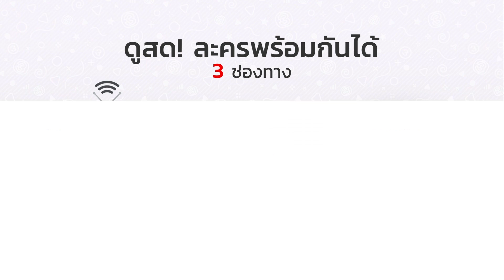FIN | แล้วทีผมขอร้องให้คุณช่วยเรื่องน้องพาย | รักพลิกล็อก | Ch3Thailand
นำแสดงโดย : ปีเตอร์ เดนแมน, ออม สุชาร์, เพื่อน คณิน, สายไหม มณีรัตน์, กุ๊บกิ๊บ สุมณทิพย์, เอ็ม อภินันท์, เกล เวธกา, หน่อง ธนา, มิ้ม อัมราภัสร์, และนักแสดงมากฝีมือคับคั่ง
บทประพันธ์ : เทพิตา
ผู้เขียนบท : เหนือดาว
ผู้กำกับ : สรัสวดี วงศ์สมเพ็ชร
ผลิตโดย : บริษัทนอร์ธสตาร์ โปรดักชั่น จำกัด
ควบคุมการผลิตโดย : ติ๊ก กัญญารัตน์ จิรรัชชกิจ